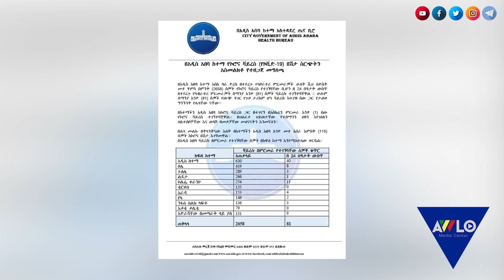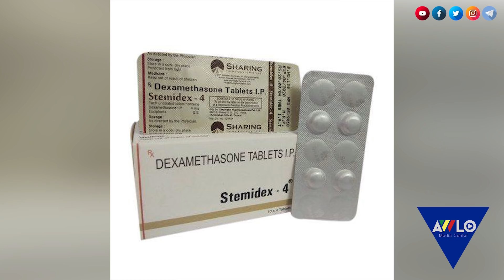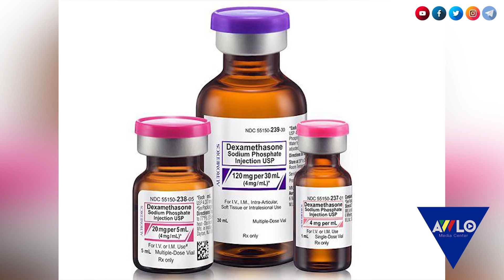አውሎ ማለዳ ሰኔ 10/2012 ዓ.ም